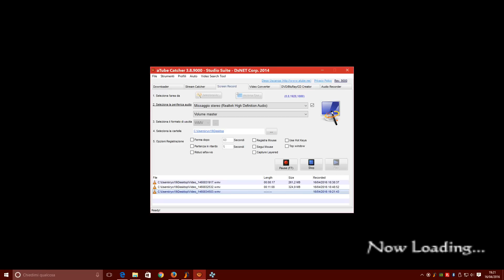Final Fantasy Tactics: The War of the Lions #49 - Construct 8